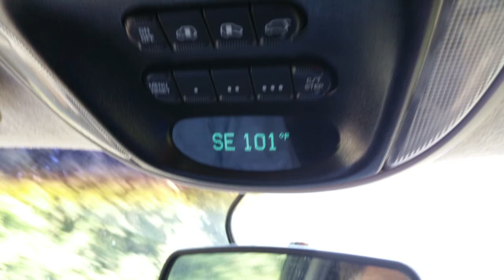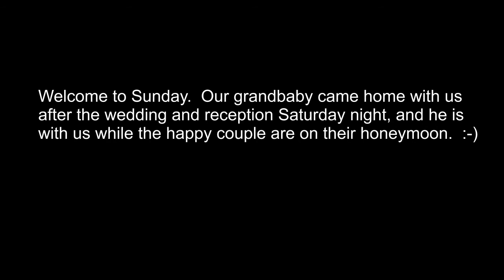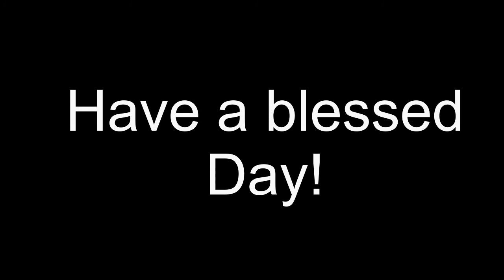3 Day Vlog: Mother of the Groom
My Oldest got married!  This is my Friday, Saturday and Sunday of that time, as the Mother of the Groom.